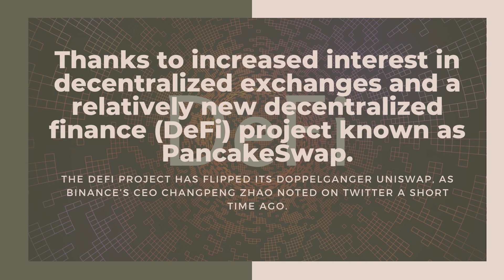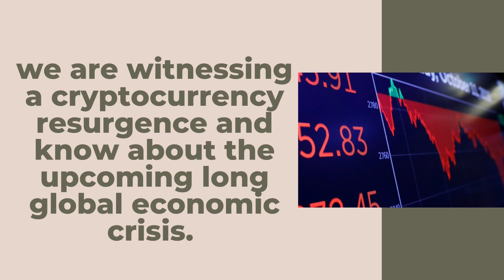Why Binance coin is going up | BNB (binance coin) price analysis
The Binance Coin (BNB) cryptocurrency is showing an aggressive rally in the middle of this week, having risen in price by almost 40% over the past 24 hours and almost 100% in the last 7 days.

bnb coin
binance coin
binance exchange